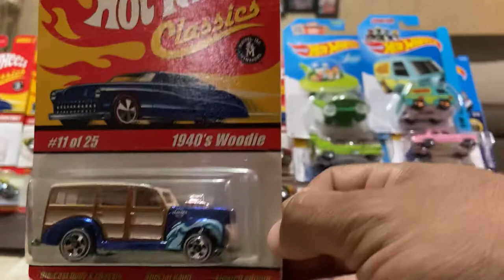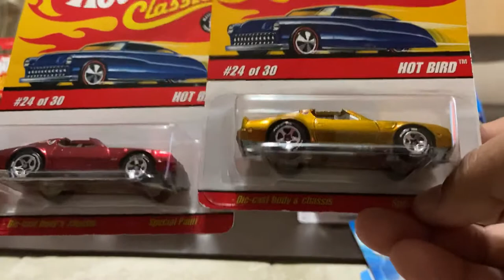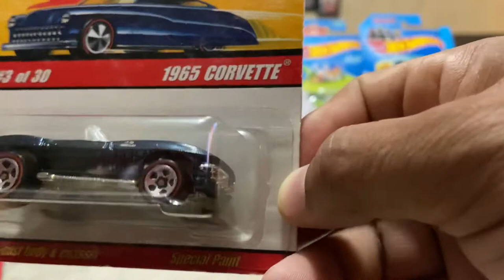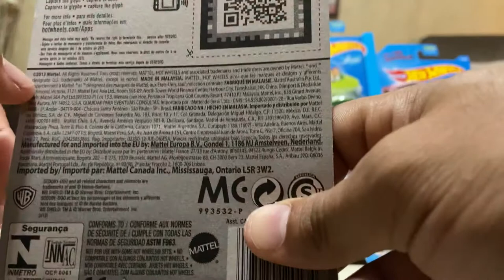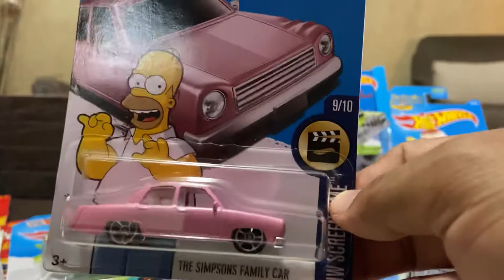Hot wheels series classics